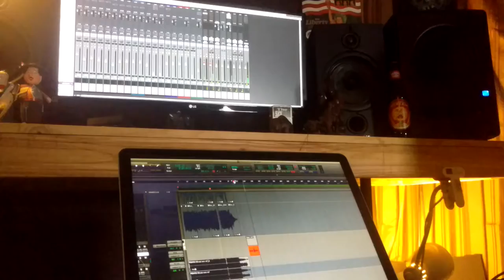PEARS - New Noise 7" Flexi Intro Recording Studio Footage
Here is a video I found on my phone of the guys in PEARS recording the intro to their New Noise 7" flexi disc.